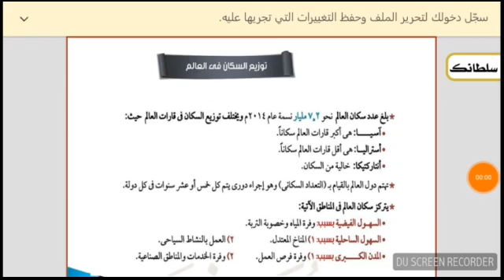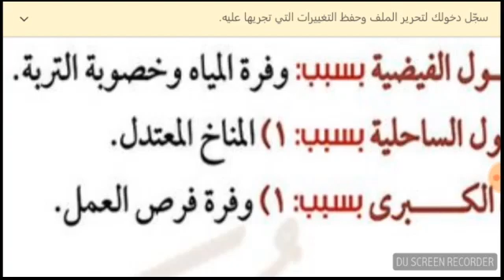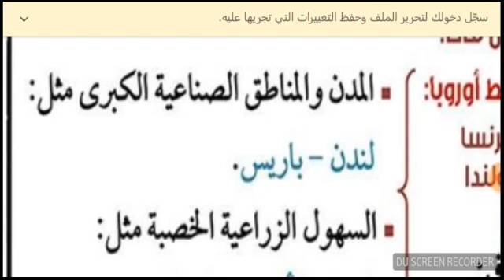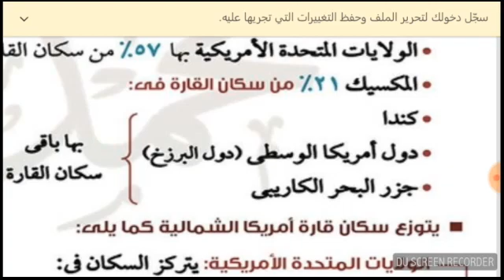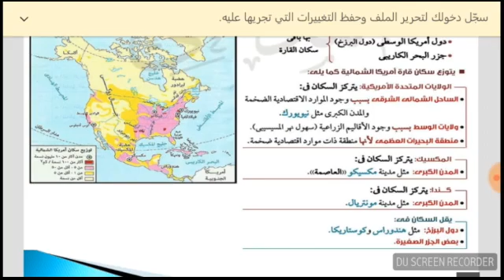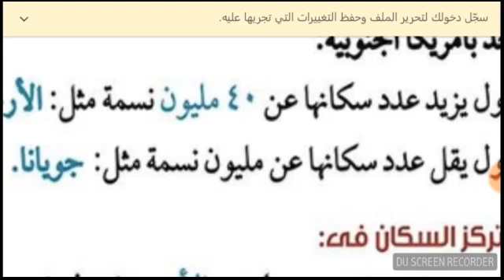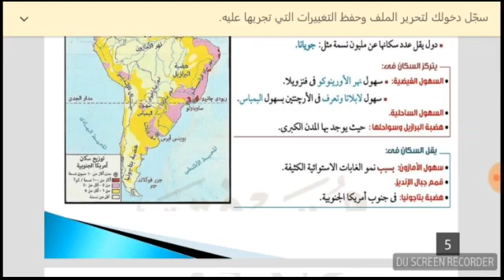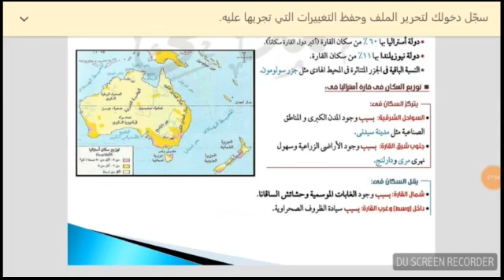توزيع السكان في العالم - دراسات اجتماعية - 3 ع